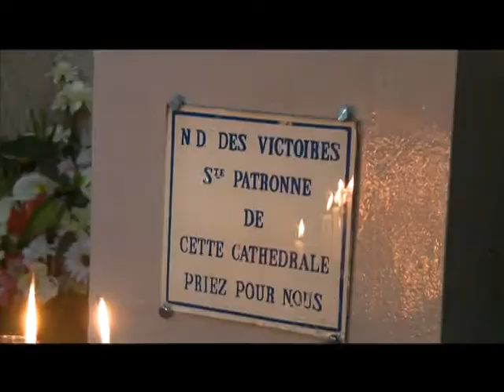Assemblée Nationale: SoroGuillaumevisite la belle ville de Gorée au Sénégal